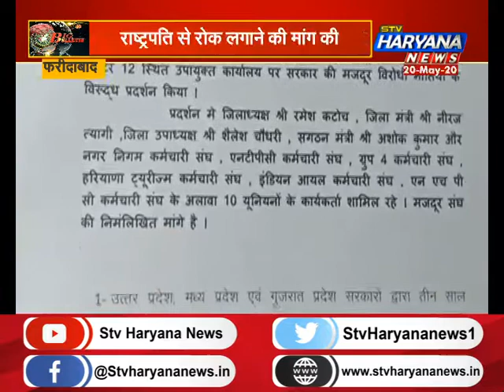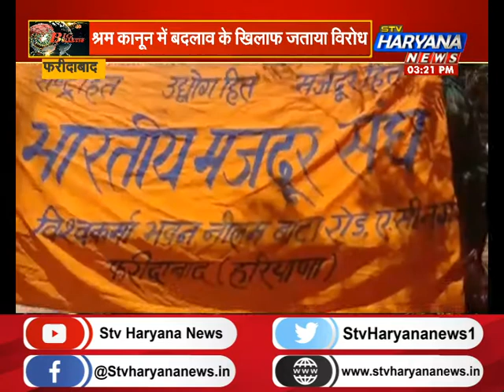फरीदाबाद: भारतीय मजदूर संघ ने किया प्रदर्शन, राष्ट्रपति से क्या की मांग? जानिए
फरीदाबाद: भारतीय मजदूर संघ ने किया  प्रदर्शन, श्रम कानून में बदलाव के खिलाफ जताया विरोध
श्रम कानून में बदलाव के खिलाफ भारतीय मजदूर संघ ने फरीदाबाद जिला मुख्यालय पर प्रदर्शन किया... मजदूर संघ का कहना है कि देश आजाद हुए 78 साल से भी ज्यादा समय बीत चुका है लेकिन मजदूरों की स्थिति वही है उनका कहना है कि श्रम कानून के मुताबिक अगर कभी भी कंपनी में लॉकडाउन जैसी स्थिति होती है तो कंपनी की जिम्मेदारी है कि श्रमिकों को उसके घर पर पहुंचाएं और लॉकडाउन की स्थिति का उसको पूरा पेमेंट दे, लेकिन आज की स्थिति में मजदूर सबसे ज्यादा बेहाल है। उन्होंने कहा कि अभी तीन सरकारों ने श्रम कानून में बदलाव का ऑर्डिनेंस लाया है और 8 प्रदेश सरकारें इसी 0रह का और बदलाव करने जा रही है। ऐसे में उन्होंने राष्ट्रपति से मांग की है कि वह ऐसे किसी भी श्रम कानून में बदलाव के प्रस्ताव पर हस्ताक्षर कर उसे पारित नहीं करने की अपील की है...